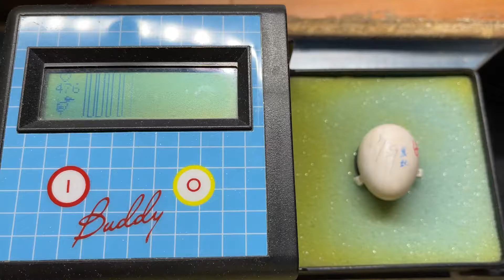インコ保育園の園長の仕事 シロハラインコの赤ちゃん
この時期の園長の夜の日課。
検卵をする。卵をもった瞬間にこの子元気だな！と分かる様になっている。心拍計が振り切るほど反応をみせている子。深夜に産まれそうだ。
大分大きくなってきた雛たちの挿し餌を与えていたら、２６日３時にシロハラ８号が誕生してきた。
PI-PI-と元気そうに鳴いている。
少し体を休んでから雛エサ食べようね。